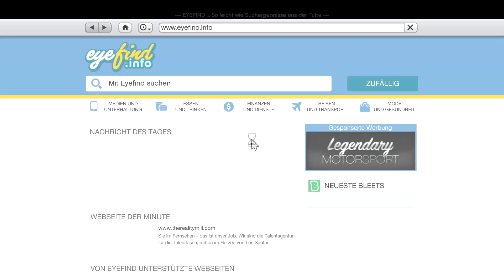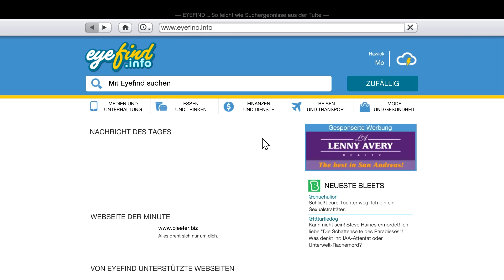Bonsensport ist Mord! [#065][German-1080p60-100%] Let's Play Grand Theft Auto V (PC)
Warnung! Das gezeigte Material unterliegt der USK Freigabe 18. Ich übernehme keine Verantwortung für den Konsum des gezeigten Materials.